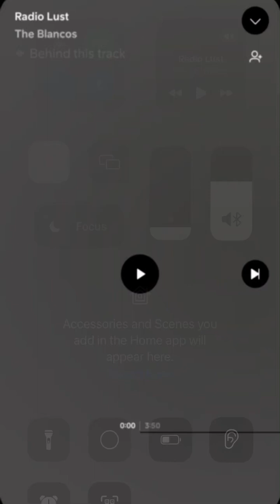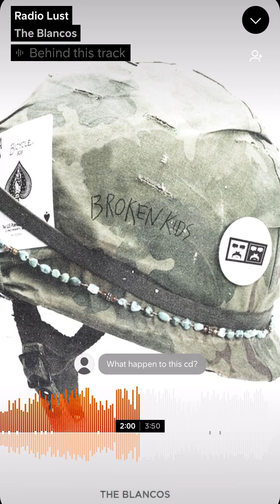Radio Lust - The Blancos